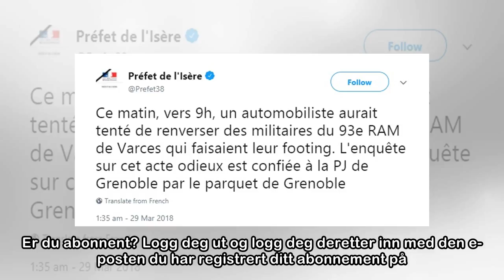Flukt over fjellene lager ugreie mellom Frankrike og Italia